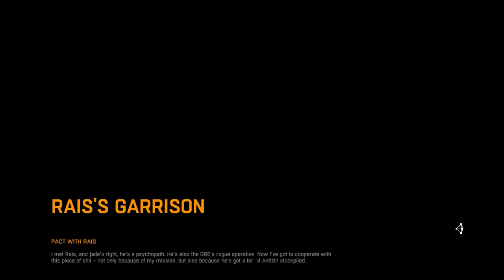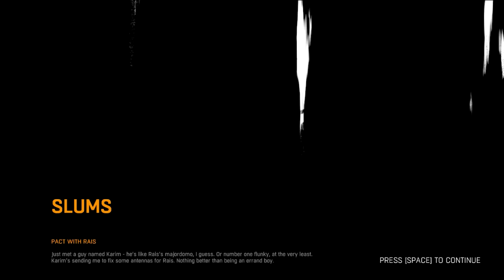Dying Light Gameplay Walkthrough Part 7 - Rais (HD Gameplay)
GET AWESOME GAMES FOR CHEAP PRICE! (REALLY CHEAP)

Having a bad, bored, shit day? Trolling will happen and if you dare us to do something in a game. We will take all of it.